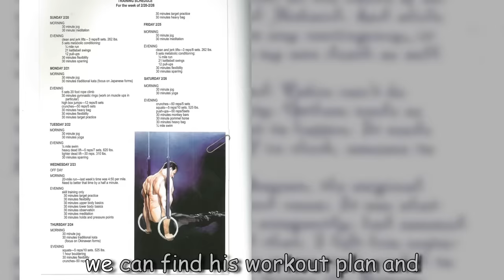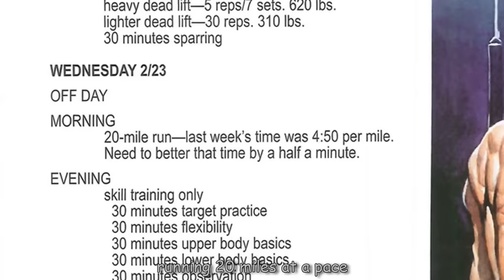Why Being Batman Sucks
The voices created for these videos combine elements of voice acting and the integration of AI technologies - Voice Changers like (Voice.ai),
Text-to-speech (TTS) technologies (Uberduck, Elevenlabs) and etc. This means I can speak into a microphone using my own voice and sound like a well-known actor (or use (TTS))..
People who inspired the voices and deserve all the credit
(The voices are not in their original form; the pitch and tempo has been modified).

Narrator inspired by Morgan Freeman.
Batman inspired by Kevin Conroy